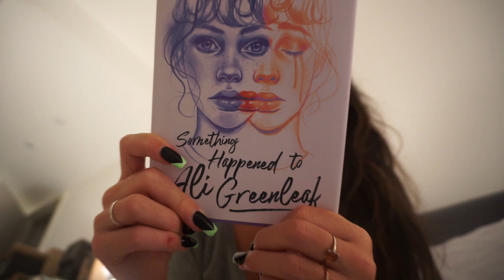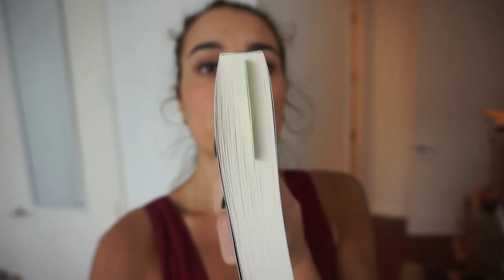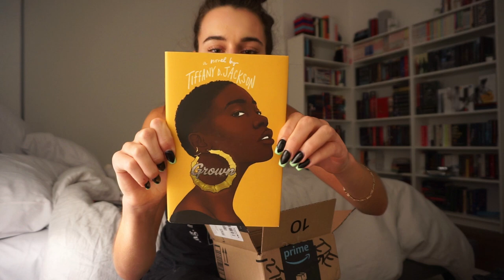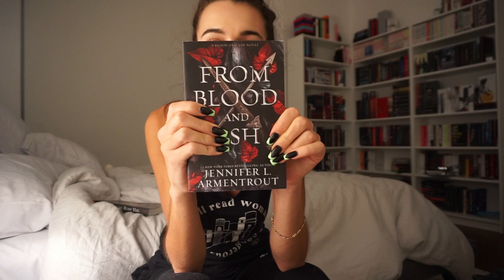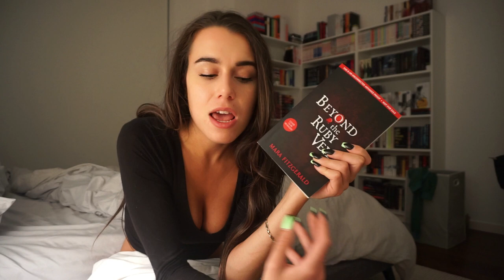New Tattoo, Presents, and Moving // READING VLOG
Hey Everyone ❤ A wild two weeks of filming this vlog.

Thank you so much Rifa for the early bday gift!

Books Mentioned:
- A Golden Fury by Samantha Cohoe
- Beyond the Ruby Veil by Mara Fitzgerald

Other Links:
♡ ɪɴsᴛᴀɢʀᴀᴍ ♡
 ♡ ᴀᴍᴀᴢᴏɴ ᴡʟ  ♡

Business/Review Inquires:
♡ ᴇᴍᴀɪʟ ♡